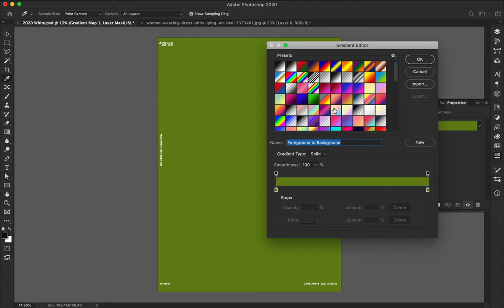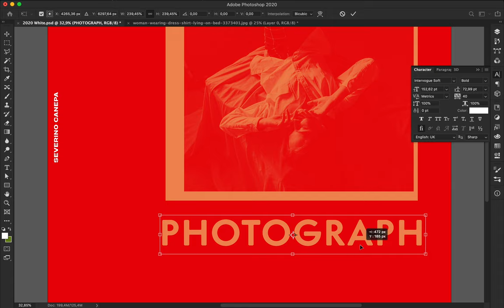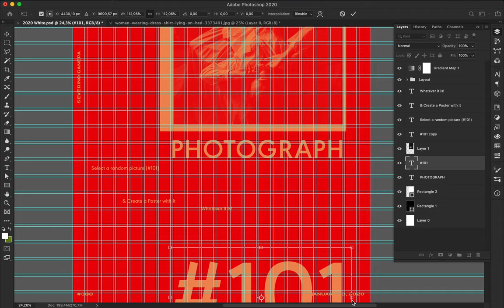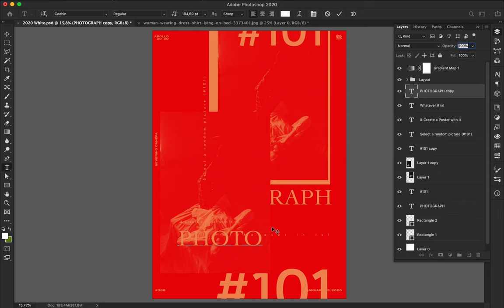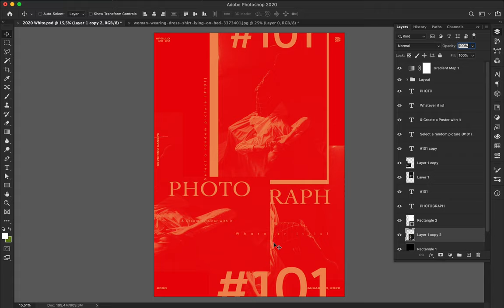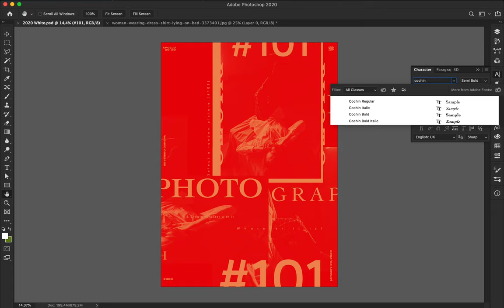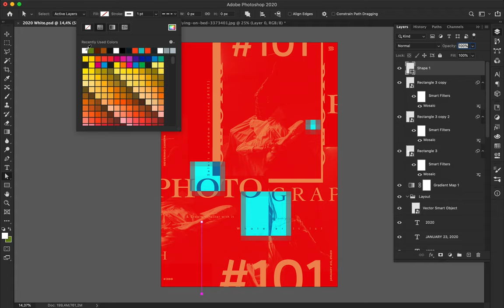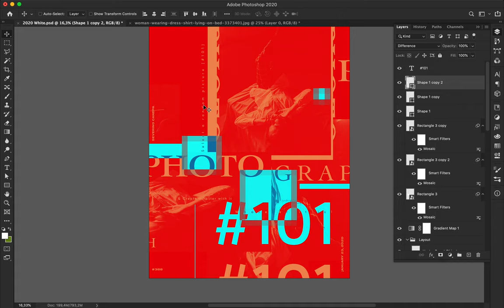Speed Art Poster #388 Tutorial Photograph #101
I think I started a mini-series three posters ago, titled Photograph + The number of the random Photograph I selected.